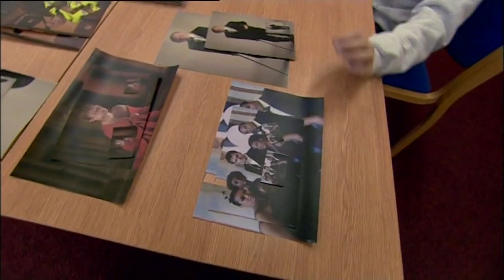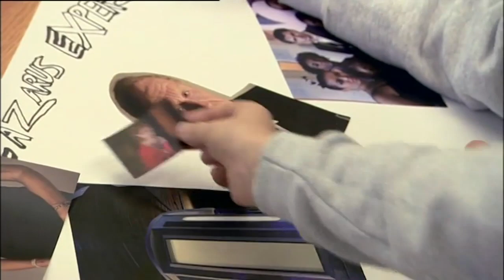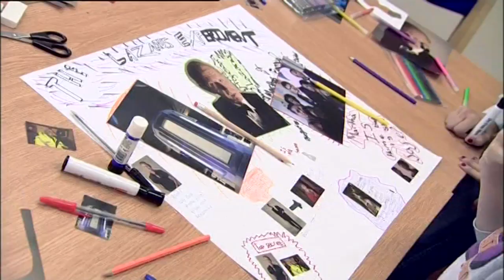Totally Doctor Who Series 2: Episode 6 | Freema Agyeman & Adjoa Andoh